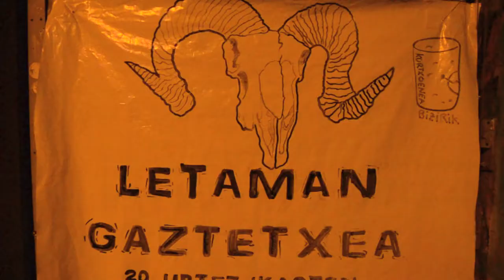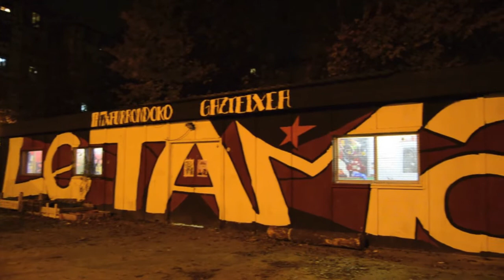Intxaurrondoko gaztetxeak aro berri bat hasi du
Hogei urte bete ditu Letaman gaztetxeak. Intxaurrondoko gune autogestionatua hiriko zaharrena da. 20. urtemugan aro berri bati ekin diote, burujabetzarako pauso irmo eta sendoak ematen ari dira.